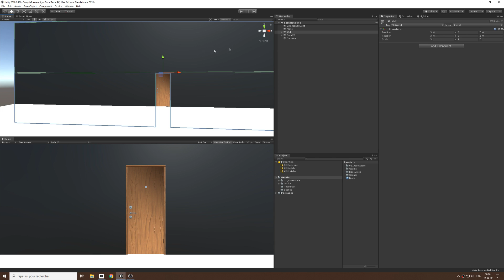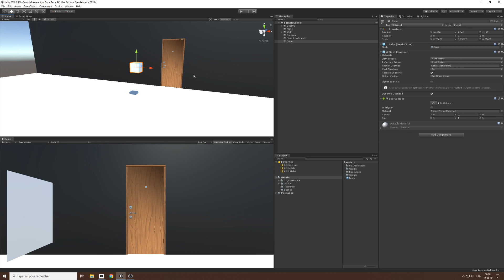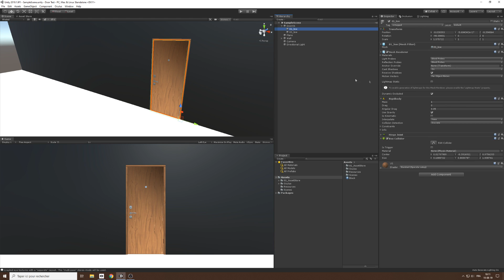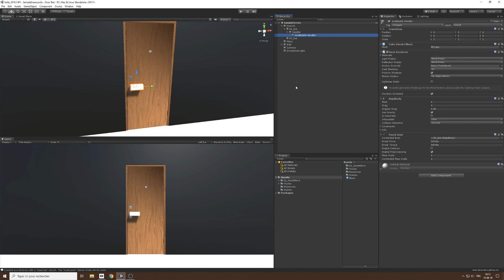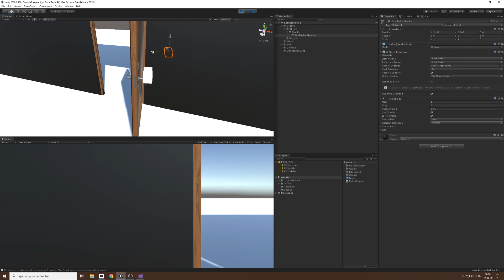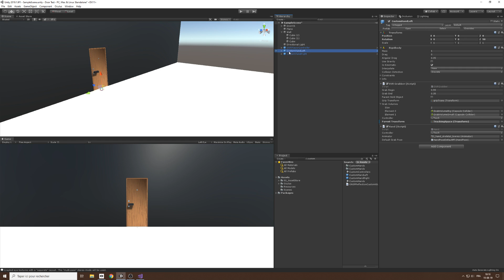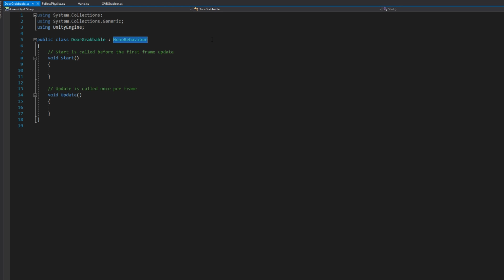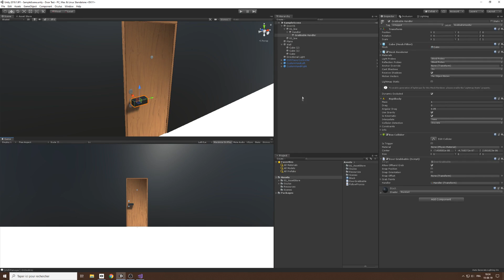How to make a door in VR - Unity tutorial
Hey you, yes you reading this ! Are you struggling to make good physics in your VR game ? Or just want to be better at it ?

Intro video courtoisie of Enrique Tromp from VR mada